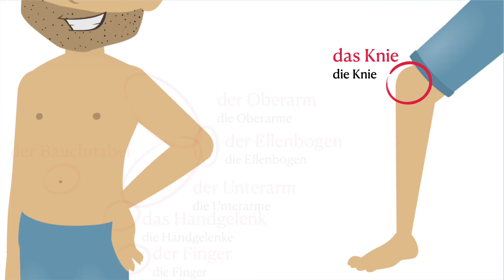Body Parts. Learn German A1 A2.